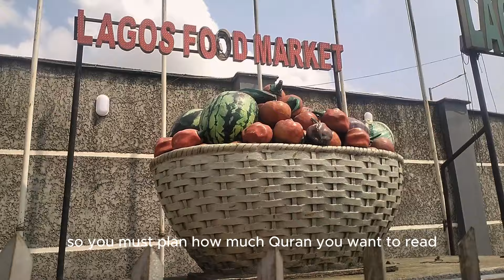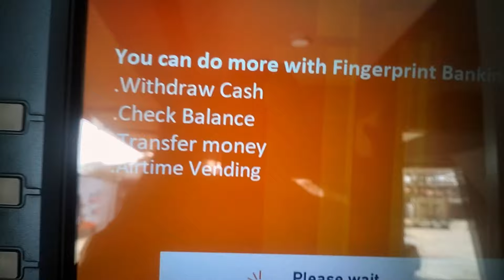Preparing for Ramadan/Food Shopping at the Biggest Market in Africa, Food Prices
Join me in this today's video where I all that went  down at the largest international food market here in lagos , Mile 12 Market in preparation for Ramadan 2024